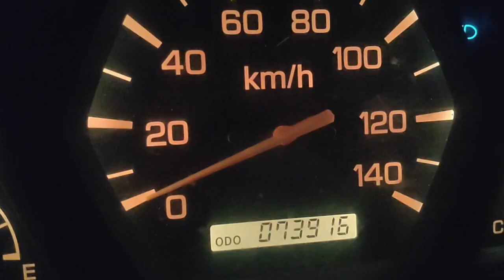【告知】新企画を始めます。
今週の土曜日21:00をお楽しみに。
管理人　Pさん